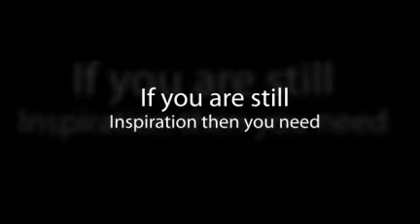Inspirational Alphabet I - Imagination - Innovation - Inspiration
*** Claim Your 5 Free Chapters of Creating A Bug Free Mind. This book is about you actually getting the life you desire. They are yours to keep and you can get them by clicking on the link above.

This is a series of inspirational video's we've done to give you some inspirational messages as much as you want them.

Don't Forget To Claim Your 5 Free Chapters, which I guarantee will change your life on their own... Without the full book - Click Below For Instant Access!